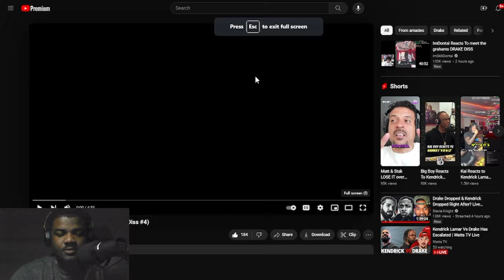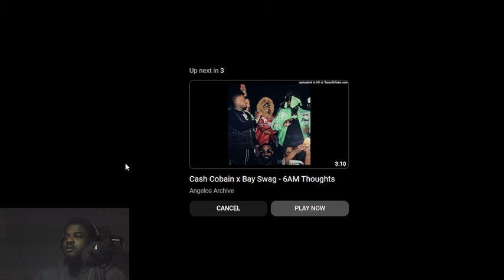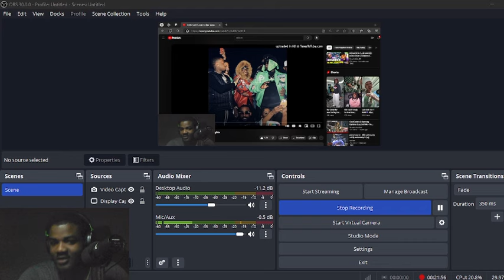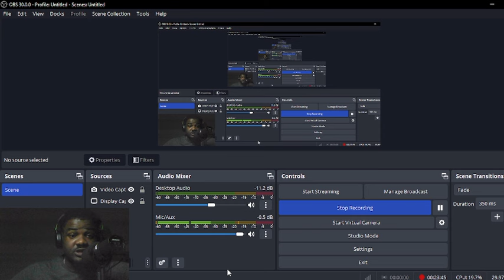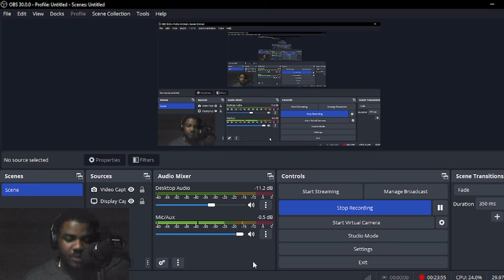“NOW HE JUST PLAYING WITH YOU!! REACTING TO Kendrick Lamar Not Like Us| 2024 Drake Diss